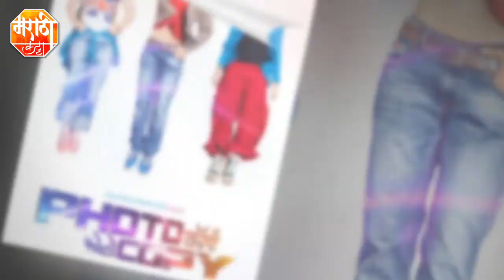Photocopy Star Cast Revealed | Chetan Chitnis & Parna Pethe